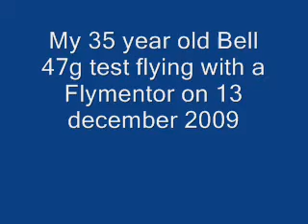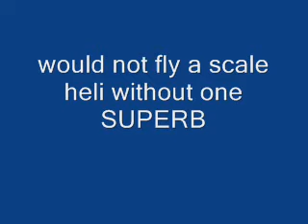oldarfs bell 47g.wmv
The 35 years old Bell47g fitted with a Flymentor unit.